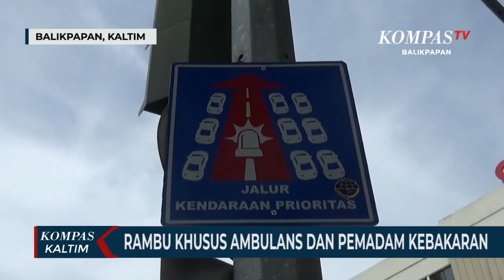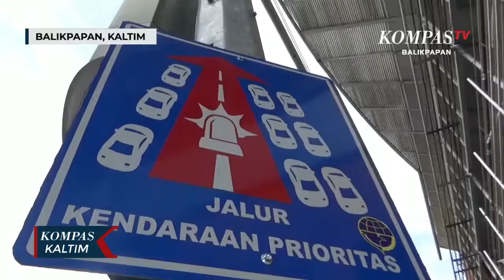Sosialisasi Rambu Khusus Kendaraan Prioritas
KOMPAS TV, BALIKPAPAN – Kurangnya pengetahuan penguna jalan, baik kendaraan roda 4 maupun pengedara roda dua tentang kendraan prioritas, satuan polisi lalu lintas Polresta Balikpapan melakukan trobosan dengan  memasang rambu khusus, guna mensosialisasikan terkait kendaraan prioritas.

Yang dimaksud dalam kendaraan prioritas seperti ambulance,pemadam kebakaran  dan iringan mobil pejabat dengan pengawalan khusus . Didalam rambu memuat aturan bagi pengendara lain untuk memberikan jalan baik dengan menepi di salah satu bahu jalan.

Diakui tidak ada sanksi yang termuat dalam rambu tersebut, rambu  hanya sebatas sosialisasi. Selain rambu, Satlantas Polresta Balikpapan juga memberikan sosialisasi beberapa marka khusus berfungsi sebagai petunjuk jalan bagi kendaraan prioritas.